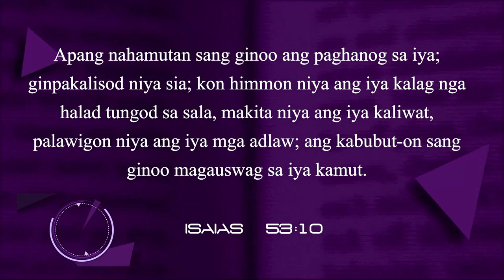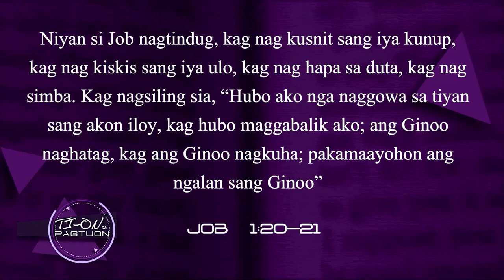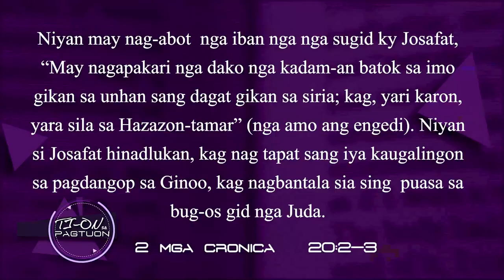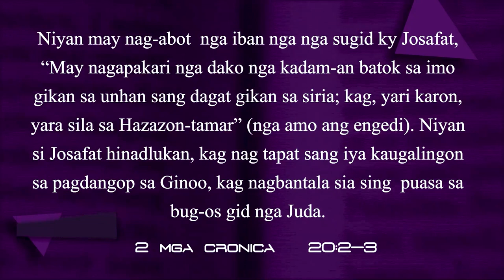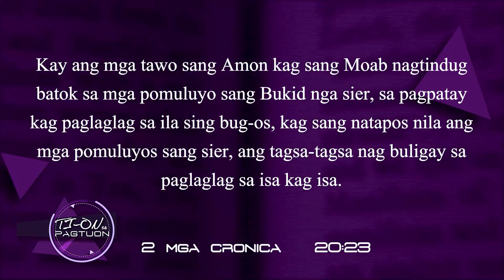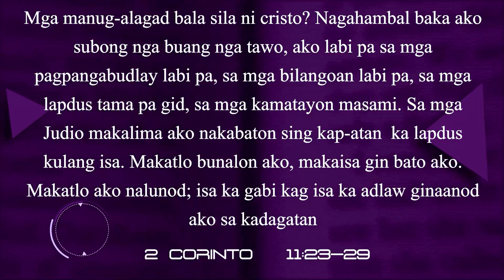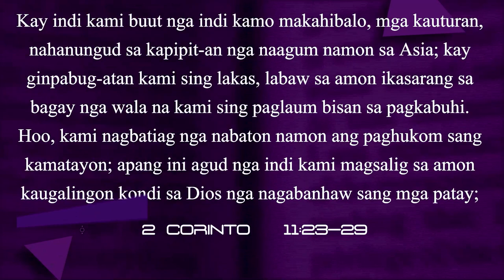Ti-on sa Pagtuon | Leksyon 5 " Tuman nga Kainit"